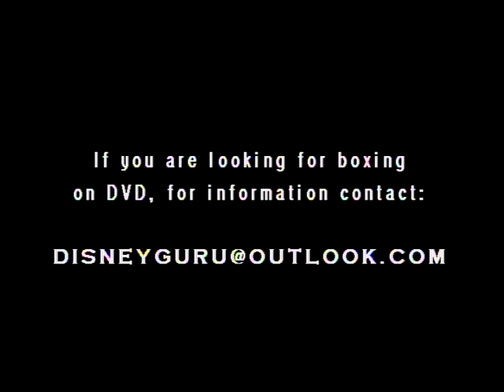Newsclip: ARTHUR JOHNSON vs JOHNNY TAPIA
Post fight news clip about the Johnny Tapia vs Arthur Johnson fight from 1995 in Albuquerque. Ring Announcer Michael Buffer gave the wrong decision before being corrected by the ABC TV announcer.